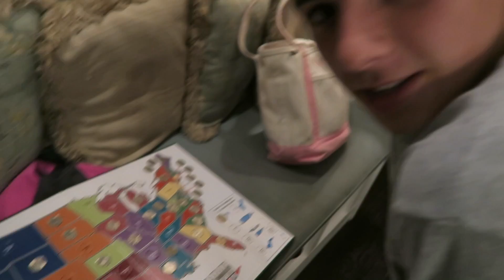OUR NEW HALLOWEEN DECORATIONS | Flippin' Katie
Katie and Ryan put up the Halloween decorations.  Brennan shares his US quarter collection and Katie gets crafty with pizza!  Check back tomorrow to see their trip to the pumpkin patch! ♥ Another Flippin' Fun Video from Flippin' Katie!

Musical.ly:  katie8228

KATIE is a hilarious gymnast, sister, friend, swimmer, and Coral Girl who loves pigs.  BRENNAN is a witty, fun-loving, athletic 13 year old water polo player, golfer and swimmer who aspires to be President.